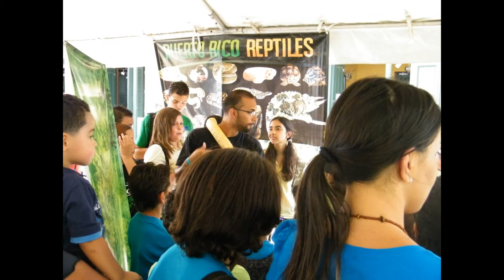Agropolis2010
Reptile exhibition Agropolis april 2010